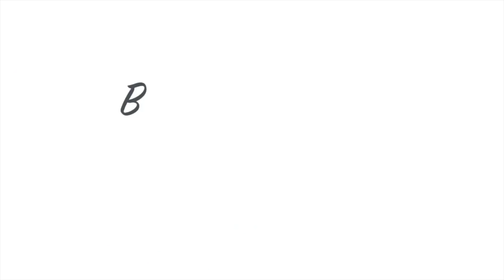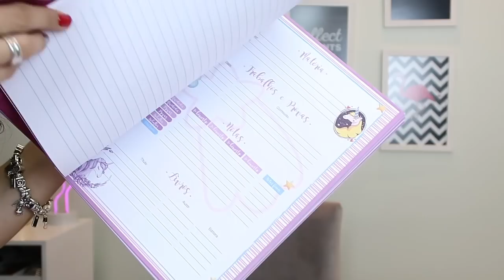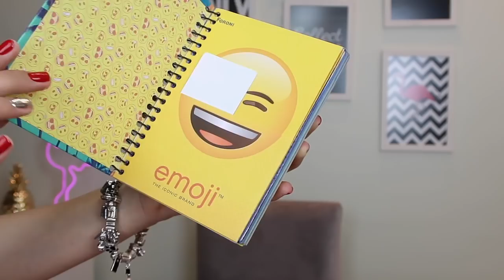MEU MATERIAL ESCOLAR 2018 | FACULDADE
Olá meus amores, tudo bem? Hoje venho com o vídeo do MEU MATERIAL ESCOLAR 2018. Tudo o que eu vou usar na faculdade nesse ano, ou seja, minha mochila, caderno, estojo, pasta, acessórios de papelaria e muito mais que vocês poderão conferir neste vídeo.
Além disso, vou compartilhar quanto gastei comprando esses materiais. Dicas de lojas onde comprar, o que usar e muito mais.

Fiz comprinhas na Kalunga, na Riachuelo e na Daiso, com itens de papelaria lindos e super baratinhos para o volta as aulas 2018.

Materiais que uso para produção dos videos do canal:
• Tripé Vivitar 1,82m
Edição de vídeo:
• Final Cut
• Imovie
Edição de foto:
• Pic Collage
• Pic Monkey
• Photogramio

INSTAGRAM FITNESS: @biaoliveirafit

Quer me enviar um mimo, uma cartinha ou algum presskit da sua empresa/marca? Entre em contato com a minha assessoria CBBDigital através do email a cima.